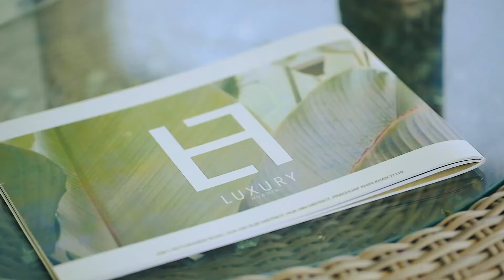Luxury 3 Bedroom Villa, Sea View for Rent Hua Hin, Thailand! (PM-A5)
Stunning 3 bedroom villa in a secluded neighborhood with 24 hour security. The villa set over 2 storeys has 2 bedrooms downstairs all of which have ensuite bathrooms. The master bedroom also ensuite has a wonderful terrace by the raised pool. The large open plan living, dinning and fully equipped modern kitchen is on the upper floor with wonderful views from the terrace.

The villas modern architecture with glass sliding doors makes it easy to transform the villa into an open pool oasis.

Maid service 6 times per week is included half day (4hours) Monday - Saturday!

Option for extra beds, food delivery, massage and car or scooter rental are available through our service team every day at an additional charge. Our service team also provide bookings for local attractions and tours.

Personal check in and check out.